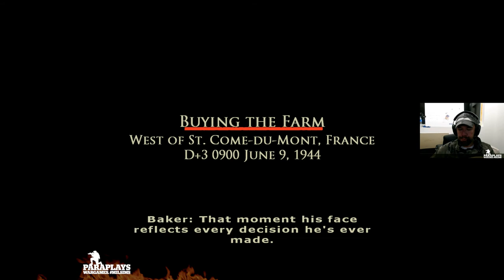Brothers in Arms : Sneek Peak - Future Missions